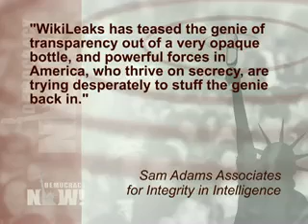Pentagon klokkenluider Daniel Ellsberg: Julian Assange is geen terrorist.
WikiLeaks founder Julian Assange will remain in a London prison until a British court takes up a Swedish request for extradition for questioning on sexual crime allegations. An international group of former intelligence officers and ex-government officials have released a statement in support of Assange. We speak to one of the signatories, Daniel Ellsberg, the famous whistleblower who leaked the Pentagon Papers about the Vietnam War in 1971. "If I released the Pentagon Papers today, the same rhetoric and the same calls would be made about me," Ellsberg says. "I would be called not only a traitor—which I was then, which was false and slanderous—but I would be called a terrorist... Assange and Bradley Manning are no more terrorists than I am." [includes rush transcript]